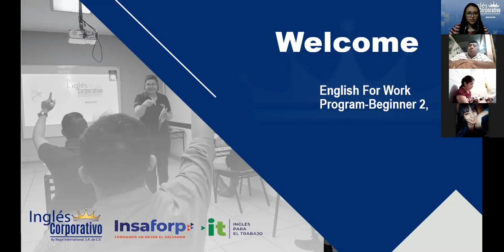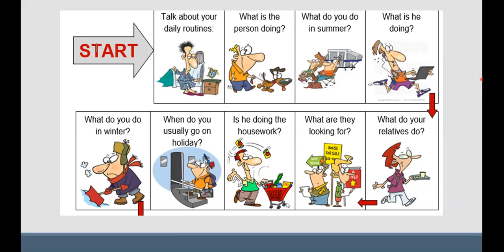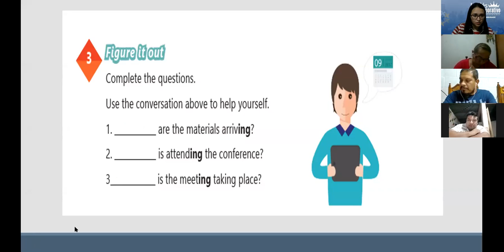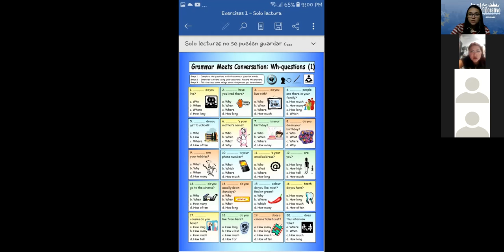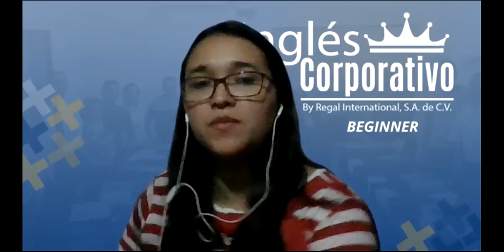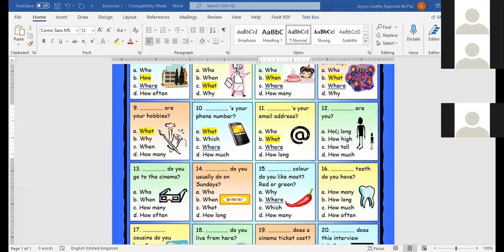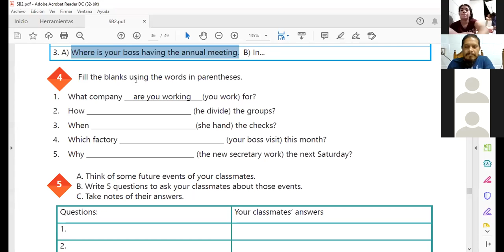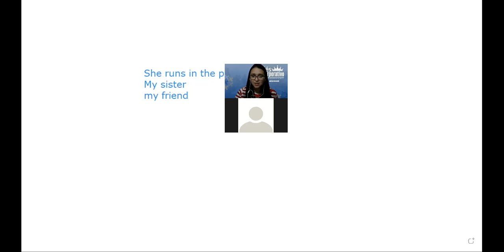Ingles Corporativo-.Videoconferencia #13 Present continuous wh-questions.